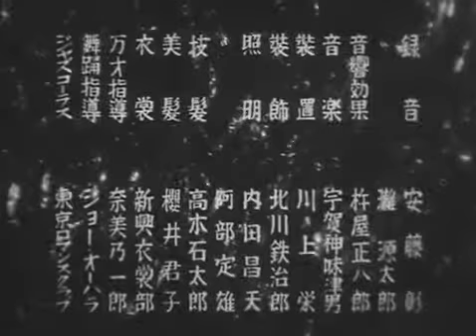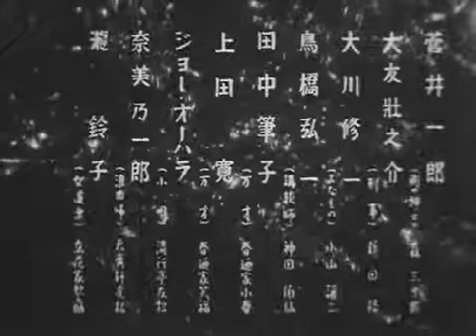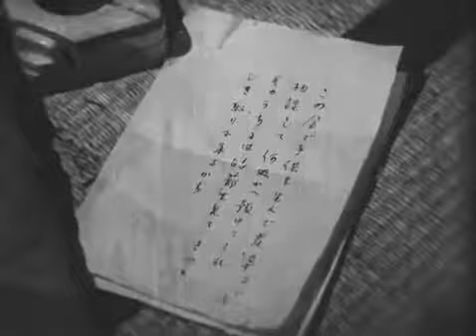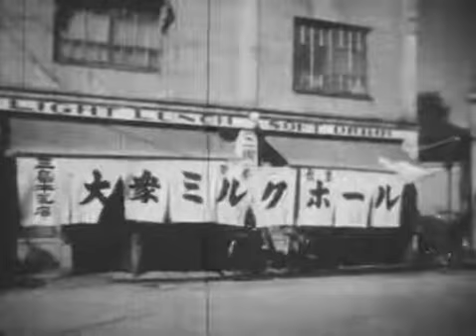愛怨峡（1937）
監督：溝口健二

トルストイの「復活」をモチーフに、溝口健二監督が山路ふみ子主演で映画化した幻の作品。温泉宿で若主人の子供を生んだ女中が、里子に出した子供を養うために女給をしたり、漫才コンビを組むなどして奮闘する姿を情緒あふれる映像で綴る。